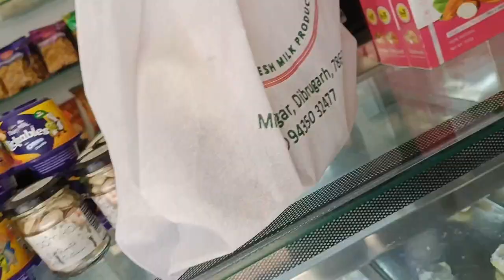Chicken soup & chicken curry recipe// জ্বৰ চৰ্ডি ৰ কাৰনে best 😋//আজি হিচাপ কৰিয়ে পেলালো দিনটোত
Black & white jacket

Off-white jacket